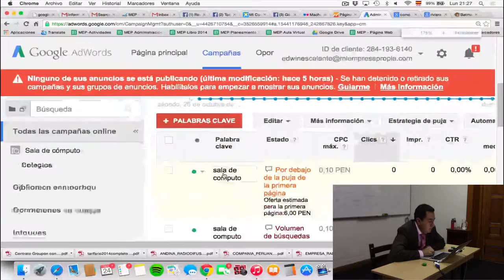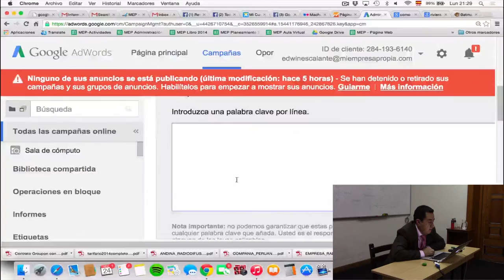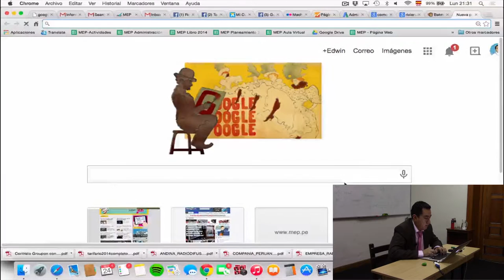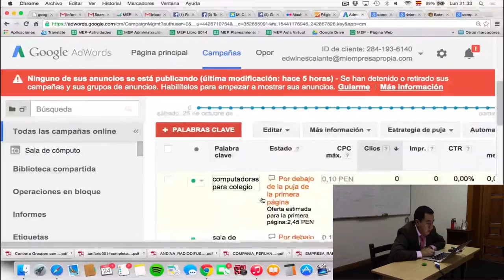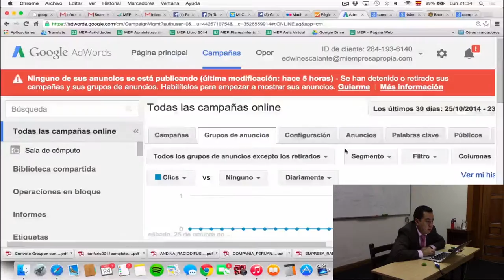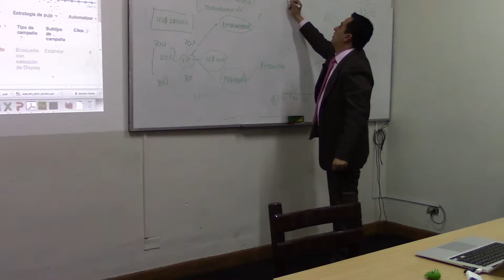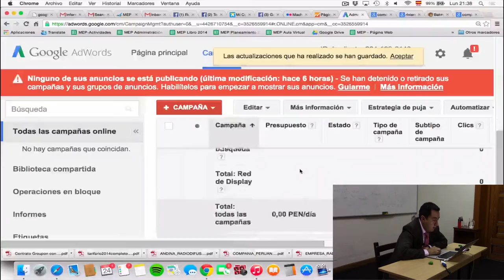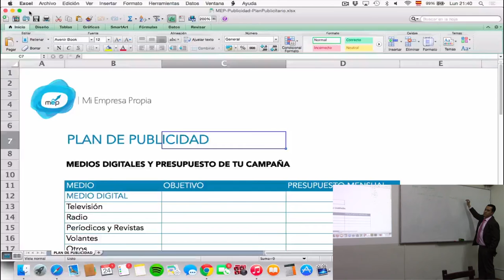MEP: Curso de ventas y clientes para tu negocio - Publicidad en internet - 10 de 12